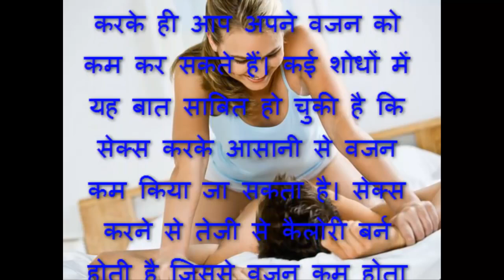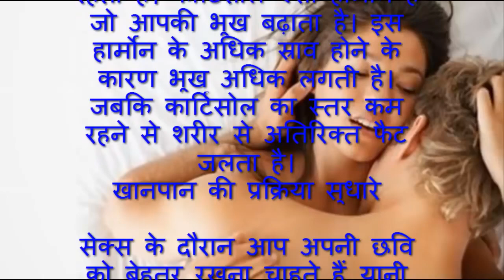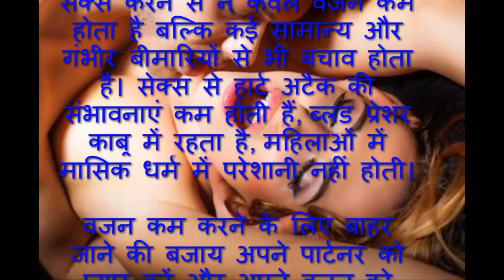Who To Losing Weight With Sex in Hindi Urdu Youtube | सेक्स से वजन घटाए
how to make a lip mask at home|| 3 Ingredient DIY Lip Mask for Dry Lips

Lose weight fast |4 Safe and Effective Ways lose weight fast at home | Guaranteed 4 methods

If you enjoyed this Channel video and want to watch this kind of video in future, then never forget to

Thanks.